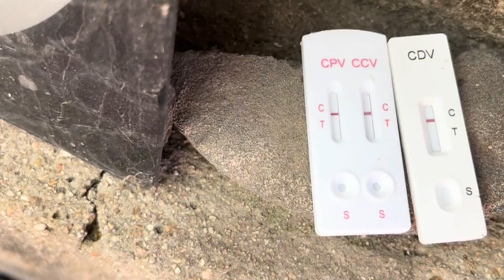杰克罗素梗，兴奋度超高，可玩性非常高